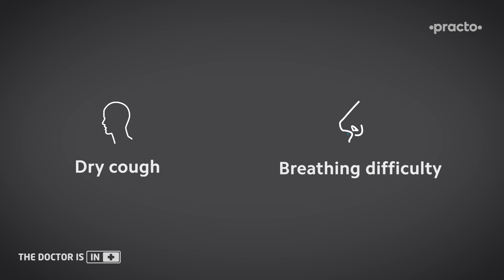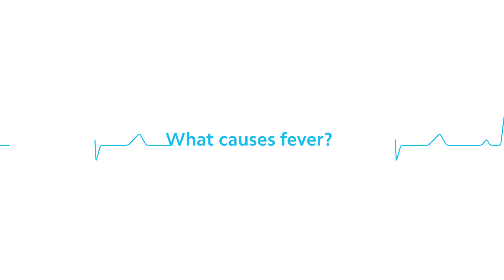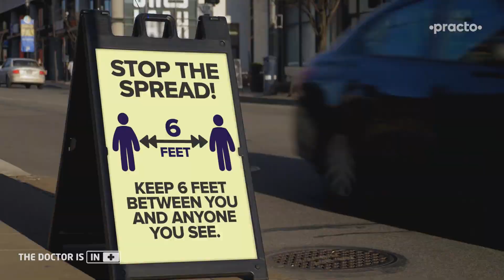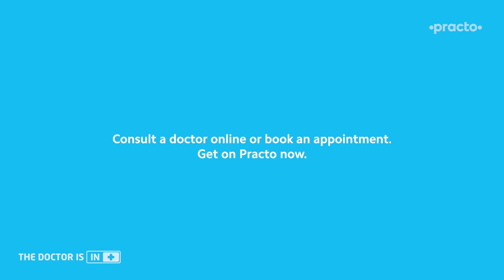Coronavirus Symptoms vs Flu & Fever Symptoms || Types & Causes of Fever || Practo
It is easy to confuse the symptoms of Coronavirus infection with Fever and Flu. Some of the common symptoms include fever, dry cough, sore throat, breathing difficulty and runny nose. Dr S M Fayaz, an acclaimed General Physician with over 9 years of experience, helps us understand the difference between the Fever, Flu and Coronavirus Fever Symptoms. He answers some important questions like how to know if it is normal flu or Coronavirus fever, is fever a mandatory symptom of Coronavirus, what is the nature of fever during Coronavirus infection and what are the types of fever.

Video breakdown:

0:16 - What are the symptoms of COVID-19?

0:45 - What are the symptoms of a flu?

0:55 - I have a prolonged fever, what could it be?

1:25 - What causes fever? What are the types of fever: Bacterial, Fungal, Viral or Parasitic?

2:14 - How can I prevent a fever?

Video Transcript:
Patients come to us with flu symptoms and most of them have a panic situation that they have acquired COVID-19 disease. See, COVID-19 generally has a high grade of fever, point number 1

Point number 2, they have sore throat. One more thing is, they present with dry cough

And patients start to have difficulty in breathing
The fever is not subsiding even after three days
And the patient continues to have breathing difficulties
The definitely he has to consult a local physician

In normal flu, fever is generally in milder form
They have simple sore throat which subsides in three days on its own

Fever is a very simple term, but it has so much in it
There are fevers that do not have flu as well
Like, an episode of three to four days of fever
following which there is body pain, joints pain and all that

So in that case it might be a dengue fever or malarial fever
Malarial fevers generally present with fever with chills and all that
which occurs every two days

If a fever is not subsiding for three days then have to generally contact a physician

Fever is generally due to an infectious cause and an non infectious cause
The most common are infectious cause
Infectious fevers again the causes are multiple
Like bacterial infections are more common and viral fevers are more common
There are fungal infections, there will be parasitic infections as well
Like Malaria, Helmentia

Non infectious causes of fever are also plenty
All the cancers like Lymphoma, Leukemia, they present with persistent fevers running for long days
Drugs like Atropine can cause fever
In heat stroke too the patient might have a fever
which is a non infectious cause

So the reasons for fever are plenty
So we have to find out what are the causes of fever
for that you need to consult a physician

You cannot prevent most of the fevers
Few fevers like malaria and dengue, vector borne fevers can be controlled by effectively maintaining the hygiene around the environment

Cover19 disease, in which individual hygiene matters a lot
Maintaining hygiene of your hands, maintaining social distancing
and using masks in crowded places.

If the patient has fever with flu
I request them to just isolate themselves to a single room
And if the patient has any other symptoms aggravating like
high grade of fever is still persistent
or breathing difficulty or something like that is there